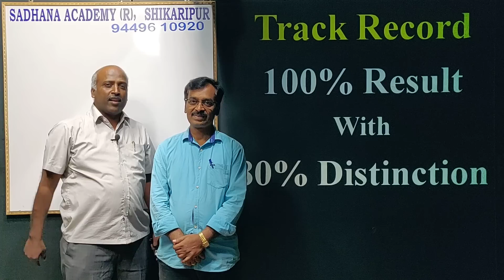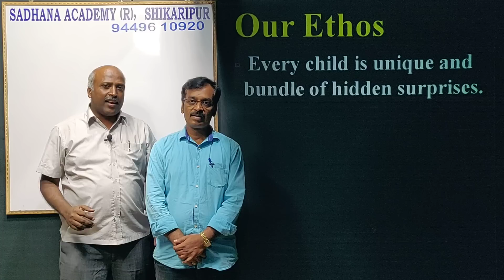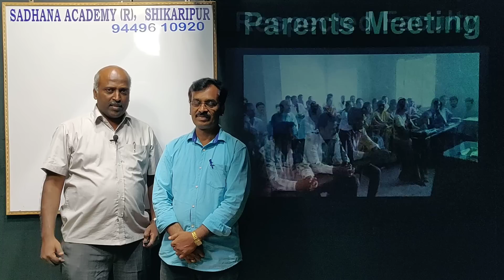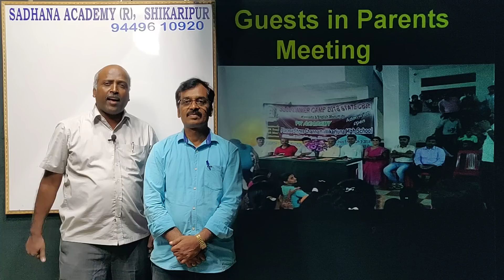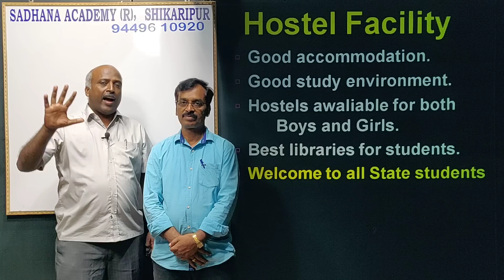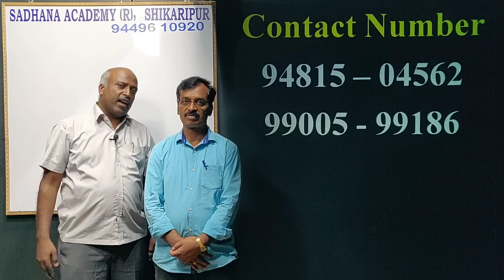SSLC Summer Camp | Promo | Ramesh G | Prem Kumar | Sadhana Academy | Shikaripura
SSLC SUMMER CAMP

ಸಾಧನಾದ ಎಲ್ಲಾ ವಿಡಿಯೋಗಳ ವಿಷಯವಾರು ಲಿಂಕ್-ಗಳು:
1. History of India: ಭಾರತದ ಇತಿಹಾಸ

2. Geography: ಭೂಗೋಳಶಾಸ್ತ್ರ

5. General Science & Technology: ಸಾಮಾನ್ಯ ವಿಜ್ಞಾನ ಮತ್ತು ತಂತ್ರಜ್ಞಾನ

9. English: ಇಂಗ್ಲೀಷ್

10. Kannada:  ಕನ್ನಡ